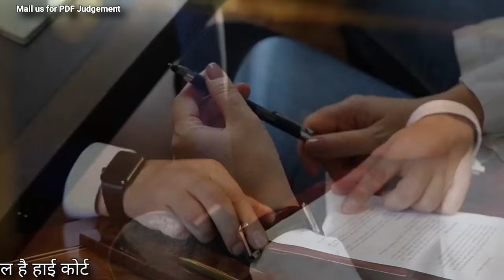क्या 17 साल की मुस्लिम लड़की शादी कर सकती है हाइ कोर्ट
We Can help you,👇

Search For you, Judgements Related to      your Case, Per Judgement Fee - 199 Rs only.

Consultancy On Phone Fee - 499 Rs

Consultancy on Mail Fee - 199 Rs

Important Keywords:-